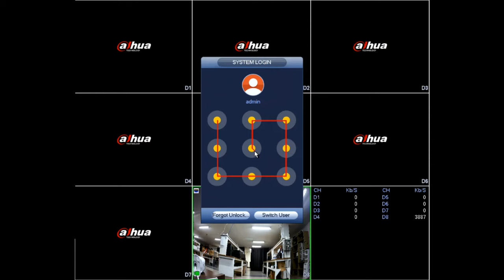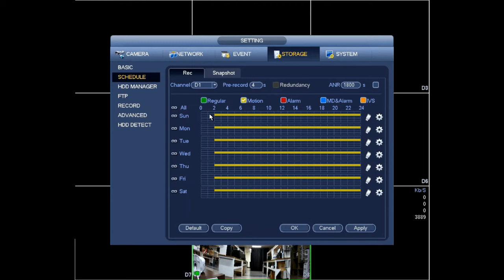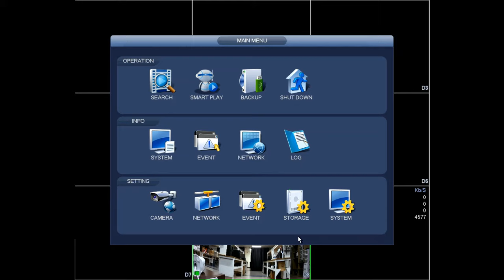How to set a recording schedule on your Dahua NVR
Tutorial of scheduling recordings on your Dahua NVR; broken down step by step. If you need your cameras to always record at a certain time, this tutorial is for you.

Are you looking for more information? Try our downloads page for software and manuals for our popular products